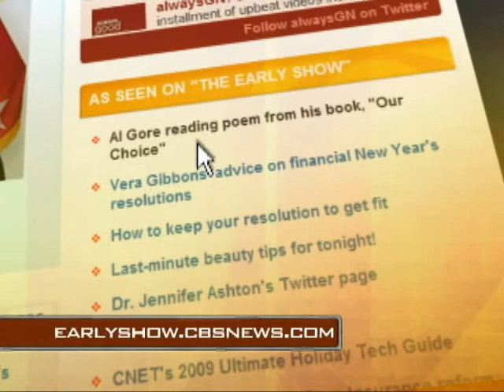Al Gore's Climate Crisis Goals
Former vice president Al Gore, author of "Our Choice; A Plan to Solve the Climate Crisis," spoke to Harry Smith about his ideas to solve global warming including switching to renewable forms of energy.